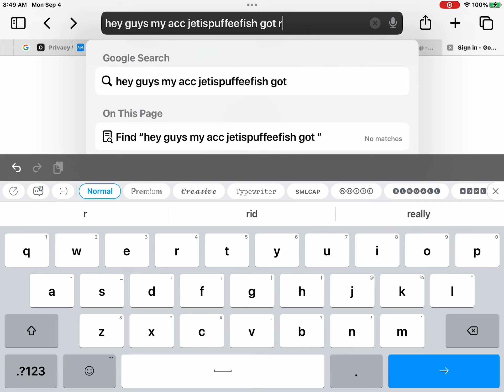Yall im sorry